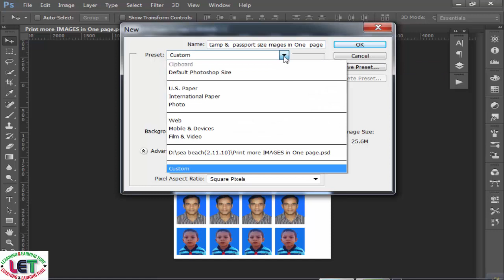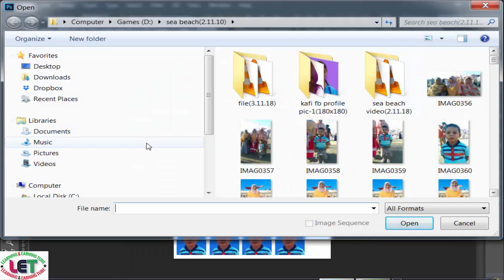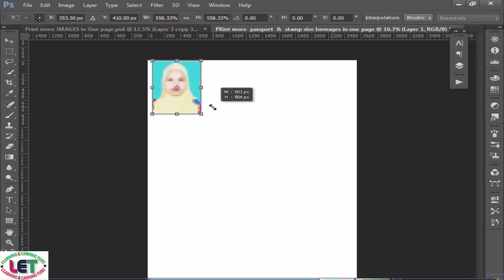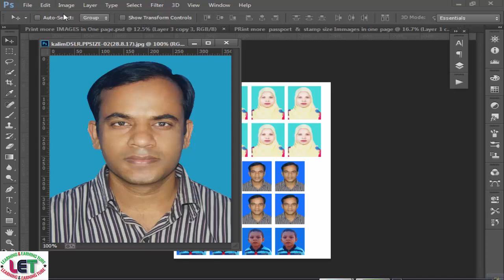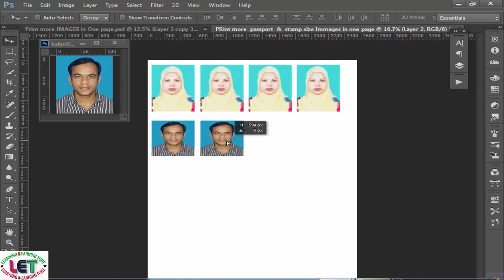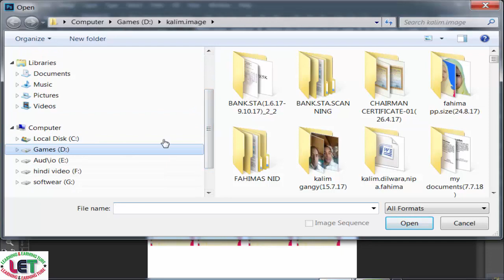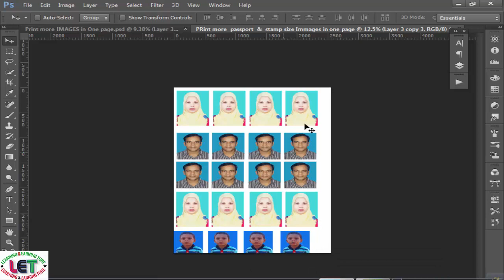how to print More passport and stamp images in One page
In this video, I will show how to print More passport and stamp images in One page
Print Multiple Passport Size Photo one page (A4), Step by Step, in English.

funny vlog
learning & earning tube
funny vlog
learning & earning tube